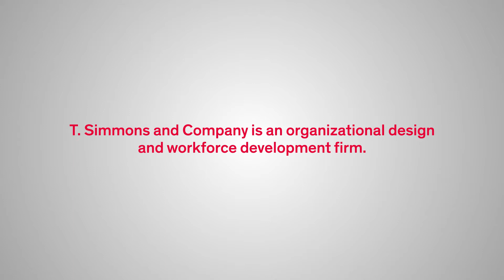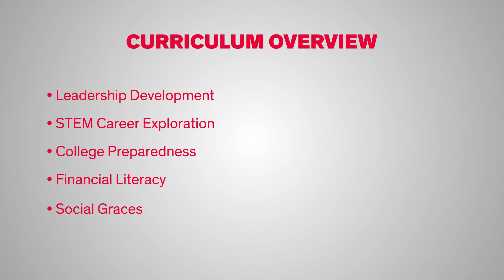Intro to the Dow Leadership Academy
The Dow Leadership Academy is a program developed by Dow in partnership with Terry Simmons and Company to mentor, inspire and train high school students with skills needed to be successful in their post-secondary and professional careers. This program supports Dow’s efforts on building a diverse STEM talent pipeline.